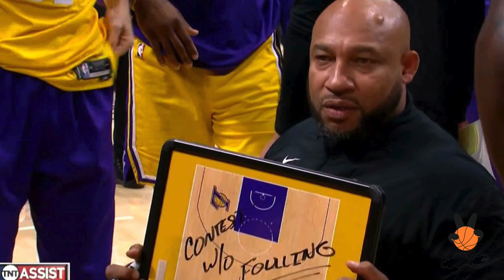СТАРТ СЕЗОНУ НБА: СЕНСАЦІЙНИЙ ПОРТЛЕНД, КОЛИ ЛЕЙКЕРС ЗНОВУ СТАНУТЬ КОНТЕНДЕРОМ? | Double Dribble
Ведучі топового подкасту All The Smoke, колишні зірки NBA Метт Барнс та Стівен Джексон в компанії з баскетбольною всезнайкою, колишньою репортеркою ESPN та TNT Рейчел Ніколс обговорюють старт сезону НБА. Озвучка від Double Dribble.